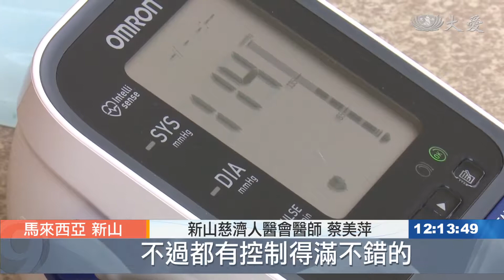20190811【醫療】福林園組屋嘉年華 義診健檢回饋社區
馬來西亞，新山慈濟人為組屋區的民眾，舉辦嘉年華活動，還邀請人醫會幫居民健檢，回饋當地居民長年對慈濟環保活動的支持與付出，當然，志工也鼓勵民眾日行一善，將點滴愛心集結起來，幫助有需要的人。

志工 與 民眾：「請問您叫什麼名字，(熙地拉菲雅)。」

親切問候住戶，慈濟新山支會 要在福林園組屋區，舉辦健檢與嘉年華活動，志工逐戶邀約。

慈濟志工 郭瑋妤：「年輕的他們就往三樓 四樓跑，然後比較上年紀的老菩薩，他們就是負責一樓 二樓，不同的志工就負責不同的崗位，讓我是非常地感動。」

志工準備了美味蔬食，要招待社區民眾，人醫團隊也動員，為居民的健康把關。

新山慈濟人醫會醫師 蔡美萍：「今天的義診是社區的一個愛灑，回饋給這裡的居民，因為他們已經在這裡做環保，已經差不多要二十年了，這裡的居民很多都是老人家，而且他們都是有糖尿病 有血壓高，不過都有控制得滿不錯的。」

慈濟志工也鼓勵民眾日行一善，將點滴愛心集結起來，幫助有需要的人。

居民 莎麗妮：「我們現在擁有很多 所以為什麼，我們不能每天省下五毛錢，去幫助那些有需要的人呢，所以回去我會教導我的孫子，要他們每天上學之前，存一毛錢到竹筒裡 一個月後，把這些錢拿去幫助別人，這樣不是會更加開心嗎。」

志工在這個組屋區，推動環保二十年，因此分類對居民而言，就是生活日常。

居民委員會主席 林清其：「很難找到像你們這樣能夠，付出你們的一生來做這些，環保的工作 (對)居民的幫助，肯定是有 我也希望你們，繼續下去 只要你的大方向，走對了就很好了。」

在慈濟與社區居民的合作下，志工期待能在新山，打造更多乾淨和諧的健康社區。